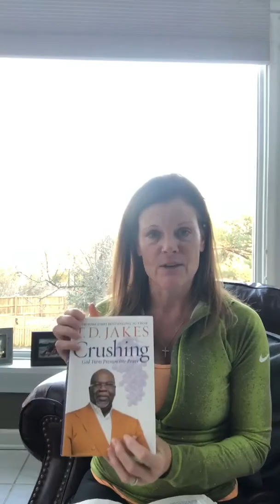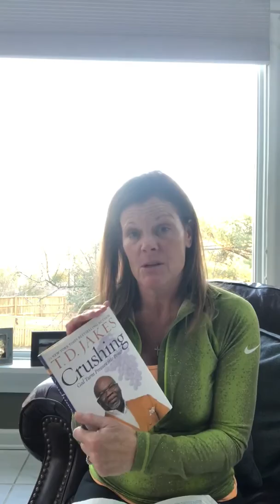preaching with Nikki (and Jax) - Peace through Faith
If there is anything we need right now in this chaotic world it is peace. We need it in ourselves in our relationship and we need it in the world.  The good news is it is yours already. You just need to use your faith to get it.